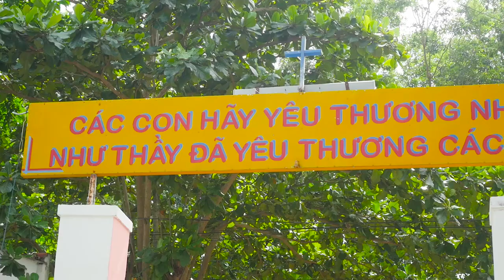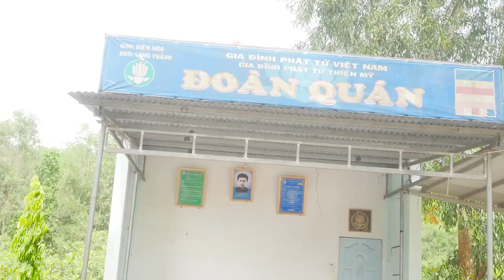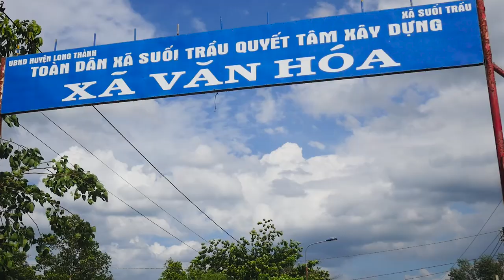Vietnam rural, le vietnam-voyage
Vietnam de 90 millions d’habitants est un séduisant cocktail de modernité et d’authenticité, d’architecture contemporaine et de quartiers coloniaux, de bars branchés et de métiers traditionnels